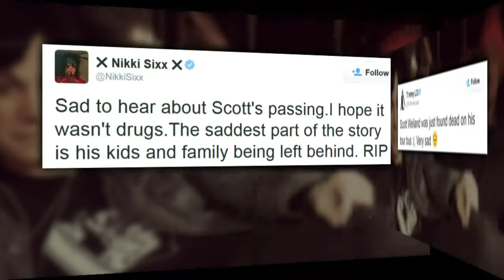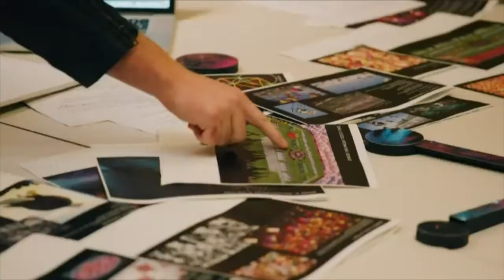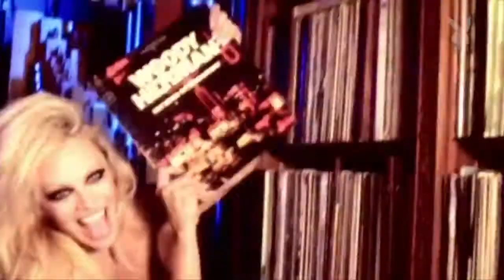Video: Scott Weiland dead at 48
The former frontman for the Stone Temple Pilots died midtour with his new band The Wildbouts. In other Entertainment City news, Coldplay will headline the Super Bowl halftime show.